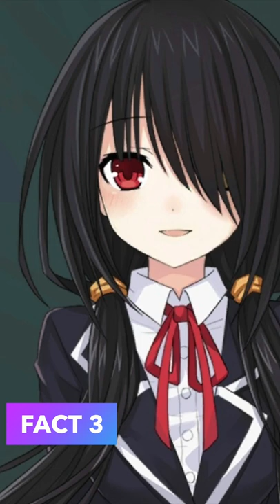5 KURUMI TOKISAKI FACTS // DATE A LIVE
CREDITS